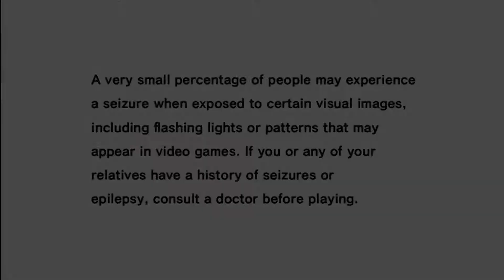Sonic Adventure DX Walkthrough (Part 1)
Welcome to my first walkthrough and i have chosen to do sonic adventure DX. This has always been one of my favorite sonic games and here i will share the experience of this game with you. i wanted to add commentary to it but i couldnt get good enough recordings so i decided against it. like comment and subscribe if you enjoyed it.